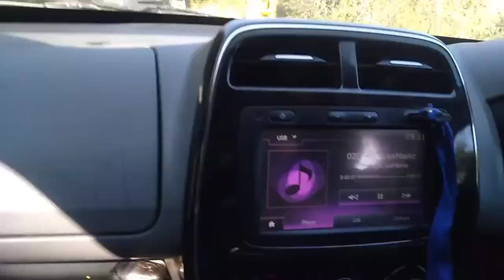My First vlog Nanital Tour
this is mine video. i recently go to the nanital trip